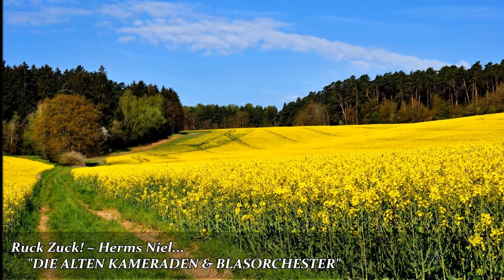SOLDATENLIEDER ~ Ruck Zuck! - Herms Niel ~ DIE ALTEN KAMERADEN & GROSSES BLASORCHESTER...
" SOLDATENLIEDER ~ MÄNNERCHÖRE m. BLASORCHESTER "
- Kehr ich einst zur Heimat wieder...
- Diverse Interpreten, Männerchöre, Polizeikorps u. Blasorchester...

01. Wenn die Soldaten durch die Stadt marschieren ~ Volksgut...
02. Ruck Zuck! ~ Herms Niel...
03. In Sanssouci am Mühlenberg ~ Herms Niel...
04. Es war ein Edelweiss ~ Herms Niel...
05. Es wollt' ein Mädchen früh aufsteh'n ~ Volksgut, Bearb.: Felix Husadel...
06. Schwarzbraun ist die Haselnuss ~ H. Dill...
07. Waltraud ist ein schönes Mädchen ~ Herms Niel...
08. Tschingta, Tschingta, Bummtara ~ Herms Niel...
09. Wenn die Sonne scheint, Annemarie ~ Herms Niel...
10. Wohlauf, Kameraden ~ Christian Jakob Zahn...
11. Kleine Elisabeth ~ Herms Niel...
12. Schön blüh'n die Heckenrosen ~ Felix Glessmer...
13. Auf der Heide blüht ein kleines Blümelein, "Erika" ~ Herms Niel...
14. Ein Heller und ein Batzen ~ Franz Theodor Kugler...
15. Kehr ich einst zur Heimat wieder ~ Volksweise, "Schlesier-Lied"...

- Erschienen 2007 im Weltbild-Verlag GmbH Augsburg